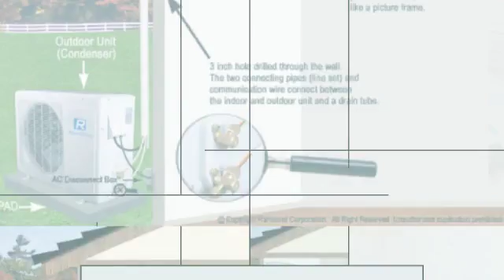Midea Mini Split AC. (Heating and Air Conditioning)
Split AC. Easy Mini Split Install. Since ductless mini split are "ductless", which makes them easier to install than most other forms of heating and air conditioning systems.